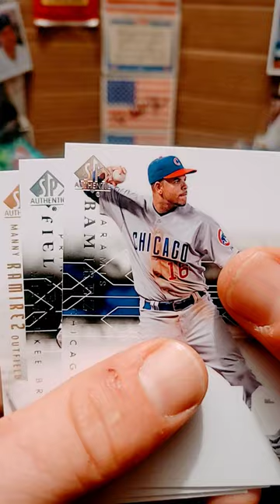2008 upperdeck sp